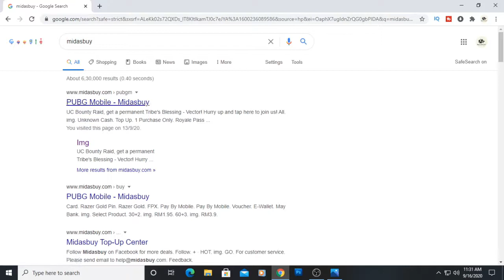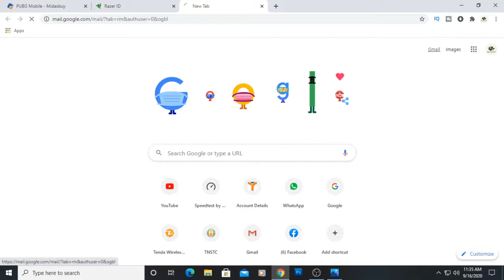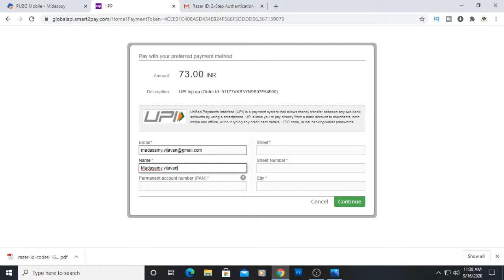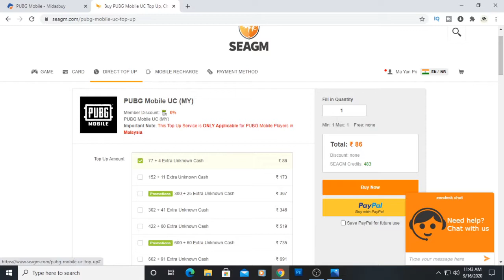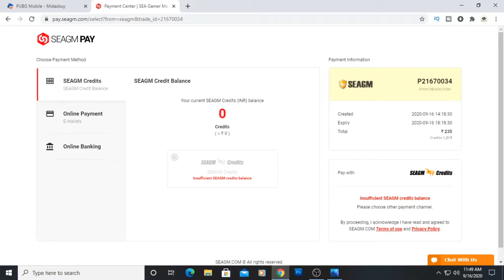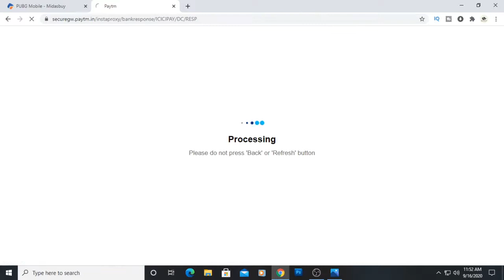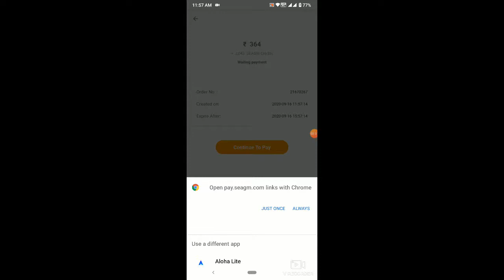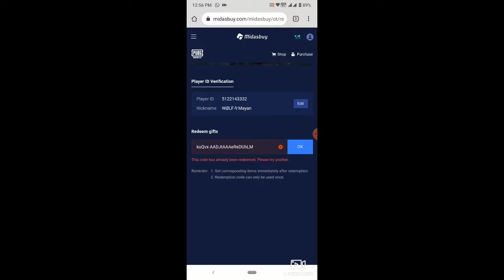HOW TO BUY UC AFTER BAN PUBG MOBILE | PURCHASE ROYALE PASS AFTER BAN PUBG [TAMIL] | MAYAN GAMING YT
Hiii guys my name is VIJAY and i like playing games so i'm starting my new channel to bring joy to your life.i hope you guys like my content.
HOW TO BUY UC AFTER BAN PUBG MOBILE | HOW TO PURCHASE ROYALE PASS AFTER BAN PUBG | MAYAN GAMING YT
➤About PUBG: